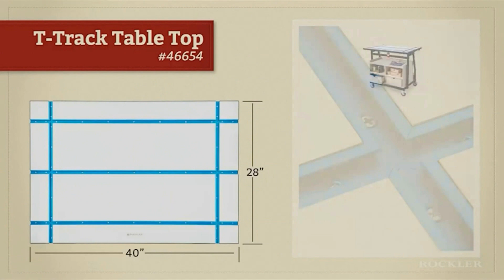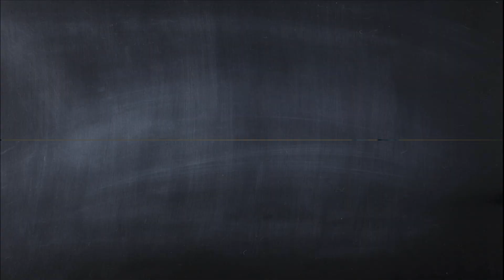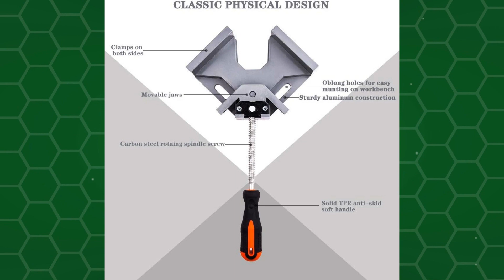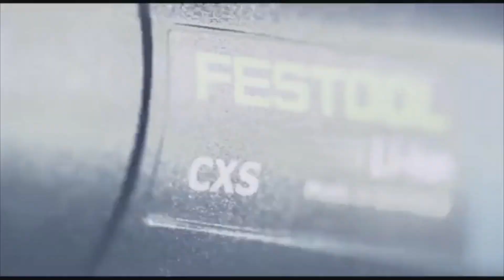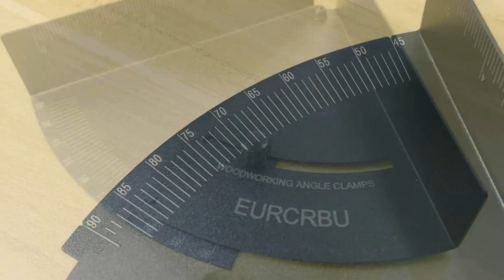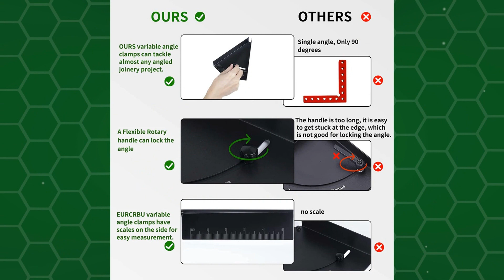Descubre estas 8 Excelentes Herramientas para Trabajos de Carpintería de Amazon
En este compilado de herramientas, para trabajos de carpintería, que puedes encontrar en amazon, te ayudaran a realizar tu trabajo de una forma, más rápida y profesional. ¡Mira este video para ver , que herramienta te puede servir para mejorar tu taller, y la calidad de tu trabajó !

00:00 ▶ Bienvenida
00:23 ▶1: Kreg Escuadra de Corte transversal

01:43 ▶2: Rockler - Kit de riel en T universal de 17 piezas

03:04 ▶3: WORX- Caballetes de Sujeción

04:06 ▶4: DeWalt- Caja de Herramientas Portátil con Ruedas
05:03 ▶5: WYQYQ 2- Abrazaderas de Esquina

06:08 ▶6: Festool - Taladro Compacto

07:03 ▶7: Milescraft Kit de abrazadera de Esquina

08:22 ▶8: EURCRBU Abrazaderas de Esquina Ajustables